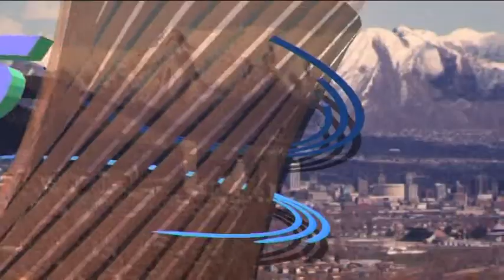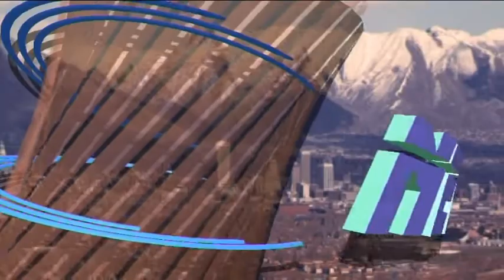TG NEWS 13 LUGLIO 2022 VILLA CAMPOLIETO CONFERENZA STAMPA FESTIVAL DELLE VILLE VESUVIANE